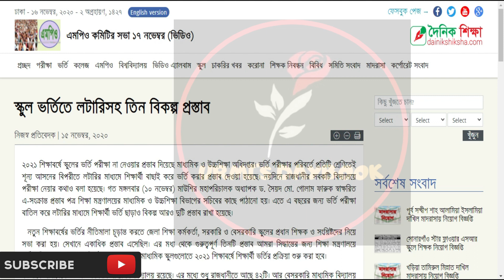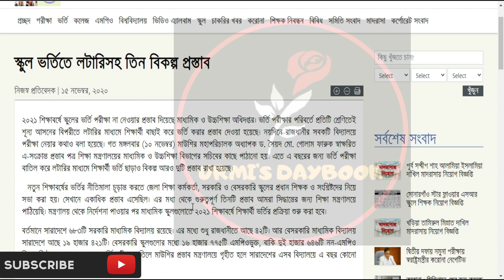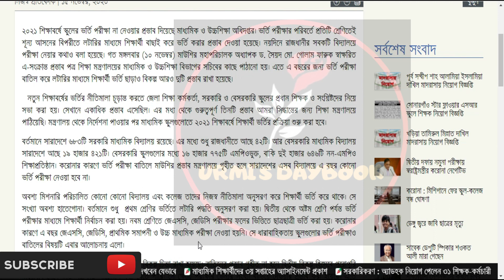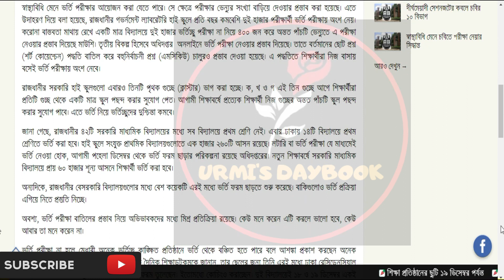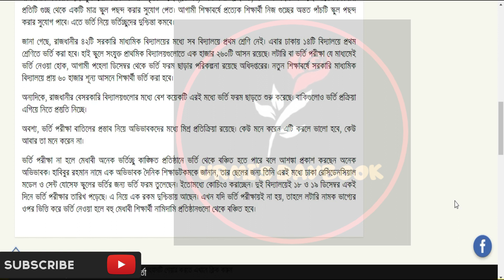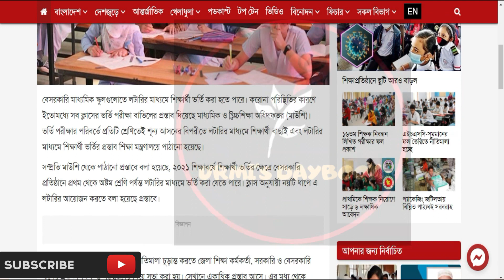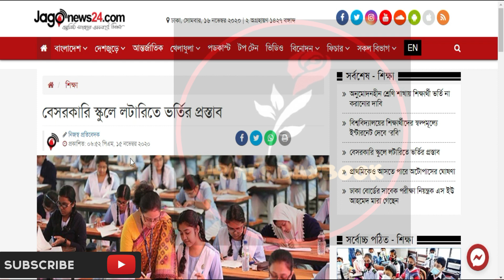মাধ্যমিকের ভর্তি পরীক্ষা ২০২১|মাউশি |মাধ্যমিক পর্যায়ের ভর্তি পরীক্ষা|6-10 Admission 2020-21 Update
মাধ্যমিকের ভর্তি পরীক্ষা অনলাইনে|মাধ্যমিক পর্যায়ের ভর্তি পরীক্ষা|6-10 News Update|Education Update|
মাধ্যমিকের ভর্তি পরীক্ষা অনলাইনে, নেয়া হবে এমসিকিউ—প্রস্তাব মাউশির|মাধ্যমিকের ভর্তি পরীক্ষা অনলাইনে |মাধ্যমিক পর্যায়ের ভর্তি পরীক্ষা|6-10 News Update|Education |মাউশি|
My Another channel:
😎Let’s connect:
বিশেষজ্ঞদের পরামর্শ,
বাংলাদেশের শিক্ষা প্রতিষ্ঠান কবে খুলবে,
JSC PSC Update,
ssc result 2020,
ssc result 2020 কবে দিবে,
education news daily update,
বাংলাদেশের স্কুল কলেজ কবে খুলবে,
breaking news bangladesh today,
education news,
hsc exam,
education bd
,bangla news today,,
hsc admission,